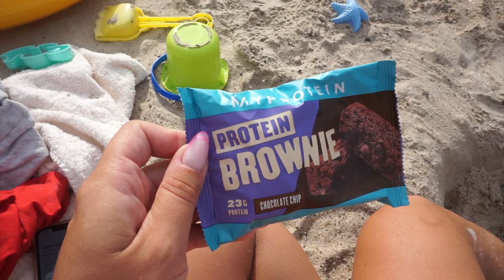MINU PÄEV LÕPURASEDANA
Hei!
mul on NII hea meel, et sa vaatasid minu videot!!
leiad mind ka instagramist @ninelhint

Sooduskood NINEL annab -15%